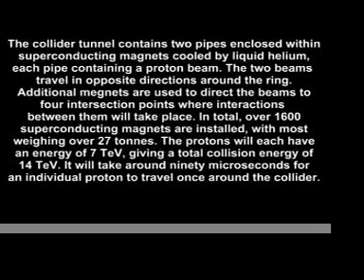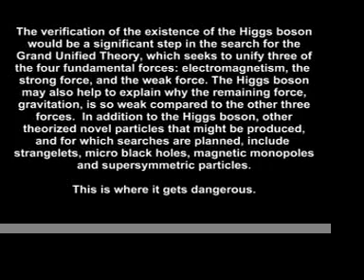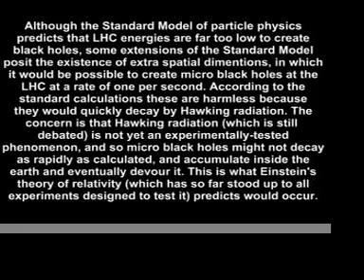LHC - It's the End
It's the end of the world as we know it. Large Hadron Collider.